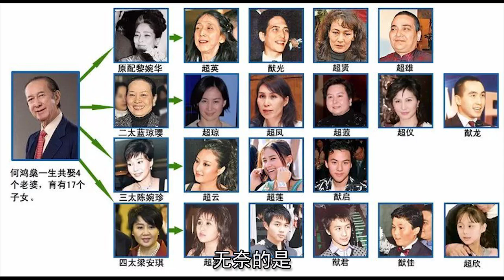1993年陳百強去世，何超瓊當時已為人妻，為何卻堅持要替他扶靈？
視頻連結：
1993年
音樂奇才陳百強闔然離世
葬禮上
何超瓊不顧世俗為他扶靈
他們之間的感情究竟有多深呢
何超瓊是賭王最為重視的女兒
“十八般武藝”樣樣精通
天生聰明的她
無論學什麼都很快
深受父親的喜愛
她喜歡自由的生活
無奈的是
哥哥英年早逝
賭王只能把所有希望寄託在她身上
她這一輩子
註定沒有選擇的餘地
何超瓊和陳百強之間情比金堅
可惜的是
他們身份懸殊太大
終究不能走到一起
陳百強家庭條件優越
從小喜歡音樂
勤奮刻苦的他
考上了一所有名的音樂學院
後來因為一次比賽
一舉成名
進軍娛樂圈
達到人生巔峰
有一次
何超瓊參演陳百強的mv拍攝
兩人慢慢有了交集
因為志趣相投
彼此產生了好感
陳百強自知高攀不上何超瓊
只能默默把這份感情藏著心裏
兩個人像朋友一樣往來
有一次
媒體拍到兩人牽手
開始大做文章
這個消息很快傳到賭王耳中
恰巧
船王上門提親了
許晉亨才華橫溢 一表人才
與何超瓊郎才女郎
賭王認為兩家聯姻
可以促進事業發展
於是愉快地答應下來
何超瓊和許晉亨不敢違抗家族使命
只能妥協
很快他們舉辦了盛大婚禮
但兩人之間並沒有任何感情
他們只是為了家族利益
何超瓊結婚後
陳百強逐漸隱退
很遺憾
意外發生了
陳百強在家中昏迷不醒
送醫治療也無效
離開了人世
得知消息的何超瓊
悲痛欲絕
已婚的她不顧所有人的反對和看法
堅持為陳百強扶靈
這也是何超瓊對他表達愛的最後一種方式

2020年6月26日
李嘉欣在賭王葬禮前夕發文挑釁何超瓊
在這個與陳百強毫無關係的日子突然懷念陳百強
很難不讓人相信別有用心
何超瓊是賭王最重器的女兒
當年她愛上陳百強
由於身份懸殊太大
兩人被迫分開
恰逢這時船王來提親
何超瓊與許晉亨為了家族利益
就這樣聯姻了
婚後何超瓊奮發圖強
事業一帆風順
而許晉亨卻整日頹廢
後來
李嘉欣搭訕上許晉亨
兩人多次在公共場合卿卿我我
很快就被媒體報導出來了
賭王也知道這件事
他無法忍受自己最心愛的女兒受屈辱
立馬讓何超瓊與許晉亨離婚
他們離婚後
李嘉欣立馬上位
如願以償嫁給許晉亨
在一次採訪中
賭王說李嘉欣沒自己女兒漂亮
是個討人厭的女人
迫於賭王的地位
李嘉欣不敢對自己的嘲諷回應
直到賭王去世
葬禮還沒辦完
李嘉欣就迫不及待
開始挑釁何超瓊
甚至發佈了她與陳百強的合照
明知何超瓊深愛著陳百強
迫於家族寄予的使命
她沒能與心愛之人在一起
如今陳百強已不在人世
這也是何超瓊一輩子的遺憾
李嘉欣這個行為
簡直是往她心口上撒鹽
然而何超瓊面對李嘉欣一次次挑釁
始終沒有任何回應
即使李嘉欣如願嫁入豪門
但她在豪門家庭中舉步維艱
處處看人臉色過日子

1991年
何超瓊和許晉亨的婚禮
轟動整個香港
兩位當事人卻無動於衷
在這之前
許晉亨有一個緋聞女友
很可惜
這個女友和陳百強一樣
沒有巨大的家庭背景
門不當戶不對
他們很快就被拆散
陳百強也是如此
在當時
陳百強家庭也算是富人了
但是
與何超瓊相比起來
那是遠遠不夠的
豪門最看中的就是門當戶對
於是
他與何超瓊之間的感情只能割捨掉
許晉亨爺爺是香港有名的富豪
賭王在當時的背景更加強大
兩家算的上門當戶對
聯姻的話
對事業有幫助
都有利益可得
許晉亨與何超瓊就這樣被安排的明明白白
何超瓊結婚後
陳百強整天鬱鬱寡歡
一天
陳百強在家中暈倒
送醫搶救無效
永遠離開了
陳百強走了以後
何超瓊非常後悔沒有反抗
恨自己沒有勇氣去守護愛情
因此更加沒心思
經營她和許晉亨
這段沒有感情的婚姻
於是
她選擇和許晉亨分居
他們結婚足足9年
但是真正相處的時間只有2年
其餘七年都是各忙各的
許晉亨還是一個花花公子
因為得不到何超瓊的心
整天在外花天酒地
和許多女人曖昧不明
知道真相的何超瓊不為所動
一心撲在工作上
2000年的時候
何超瓊如願以償和許晉亨離婚
解開了束縛
何超瓊這一輩子最遺憾的就是
不能和自己所愛之人在一起